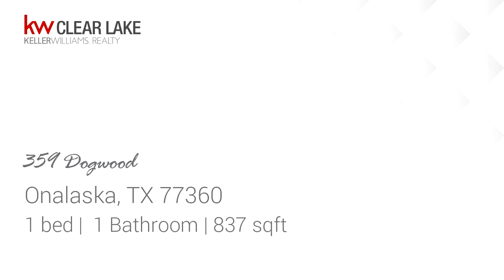Video tour of Residential at 359 Dogwood, Onalaska, TX 77360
Get out of the city for the weekend or full time country lake living! Charming, secluded cedar cabin with metal roof in the piney woods! Bring your boats, fishing poles, ATVs, RVs & store right on the property! 2 boat ramps & fishing pier in the subdivision for easy lake access! ATV trails & deer lease in nearby woods!Home sits on 3 lots just 1,200 feet from Lake Livingston! Roomy 1 story on almost 1 acre & room to build! Forest views of towering pines & oaks, seasonal creek, wildlife, landscaped, deck, fenced yard w/over-sized gate, powered shed w/workbench & storage! Dual carport!Enjoy open concept living w/vaulted ceilings! Plenty of storage, walk-in closet, utility room/closets, lots of kitchen cabinets & stove island! All updates & appliances are less than 1 year old, including whole house water filtration & softener stay! Bath & kitchen have many updates! New hardware & fixtures throughout! No-Flood Zone! Never flooded!

Bedrooms: 1
Bathrooms: 1
Square Feet: 837
Price: $85,000